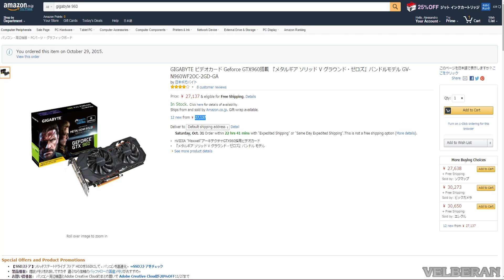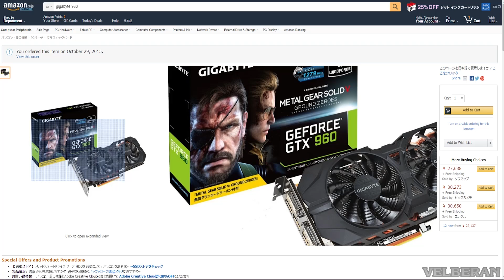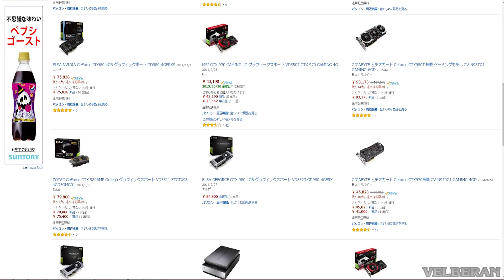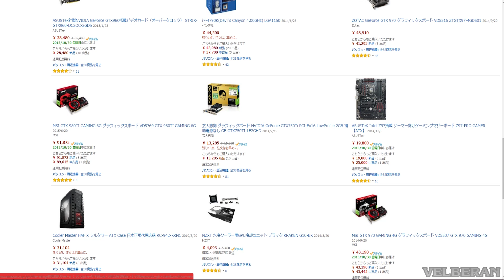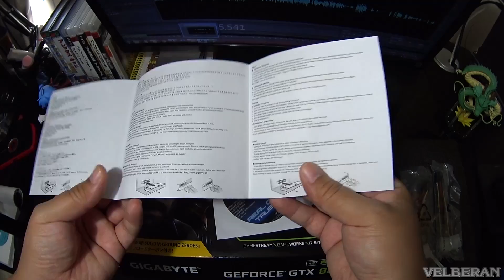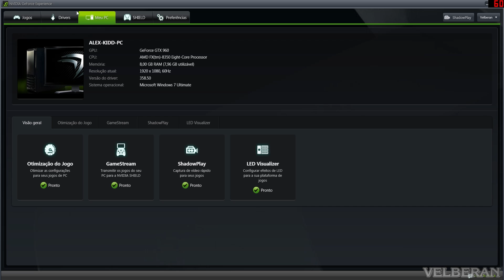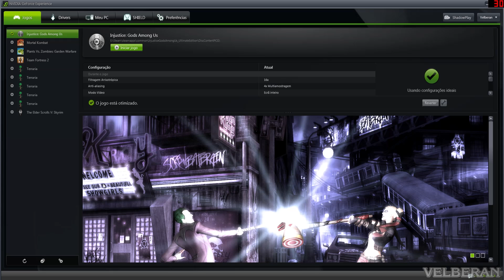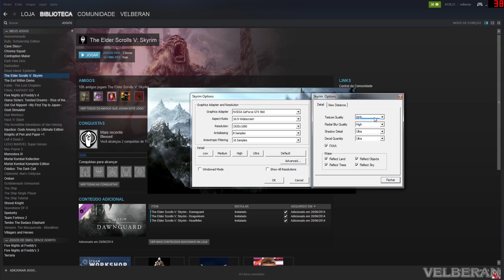Placa de Vídeo GEFORCE GTX 960 - Unboxing e Teste (em PC da Xuxa)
Unboxing e teste da GeForce GTX 960 montada pela Gigabyte, a melhor placa custo-benefício (aka.: boa e barata) para rodar os melhores jogos da atualidade. O que podemos esperar desta placa num PC levemente ultrapassado? Confira!